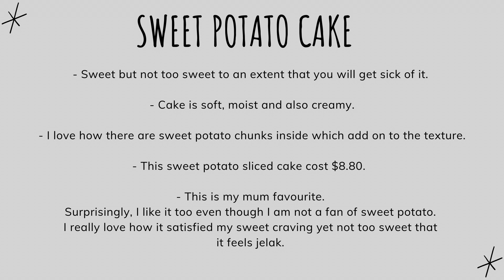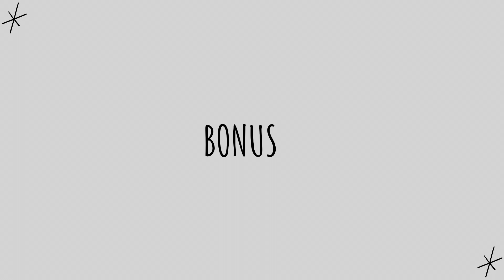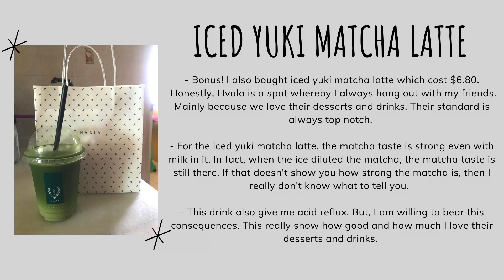Hvala Cafe Review, Matcha Petit Gâteau and Sweet Potato Cake | Is It Worth It?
Reviewing my favourite cafe, Hvala! Love their Matcha and Hojicha desserts and drinks. Is it worth it? Definitely yes!